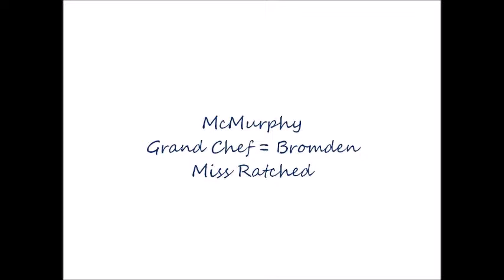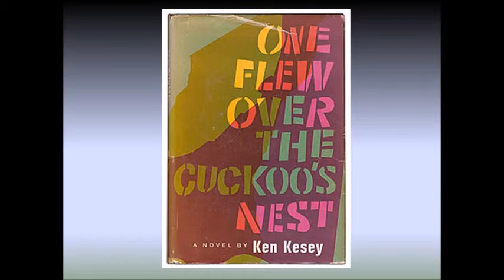"Vol au-dessus d'un nid de coucou" de Ken Kesey